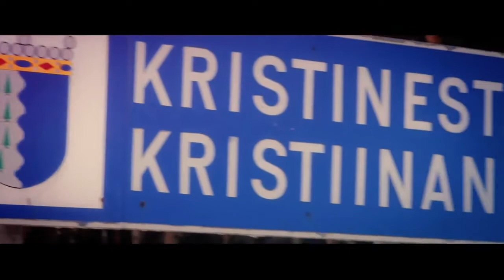Cittaslow Kristinestad (Finland)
Kristinestad was founded by the former general-governor Peter Brahe - after having noticed the excellent conditions for a port - on the island of Koppö in 1649. Kristinestad has centuries old traditions as a marketing and trading town and a distinguished shipping history with its ship- and boatbuilding traditions. The beautiful town hall was built in 1856. Today the centre of the little town has changed its face somewhat, but in the narrow alleys you can travel hundreds of years back in time. The authentic and picturesque wooden town with its wooden fences stems from the 18th and 19th centuries. Kristinestad is one of Scandinavia's best preserved wooden towns.